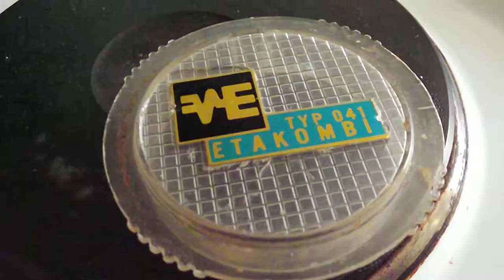Test ETA kombi 041 (1970)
stroj zhruba 40let starý a přesto funguje jak zamlada, proč stroje s čipy fungují 2-3roky?